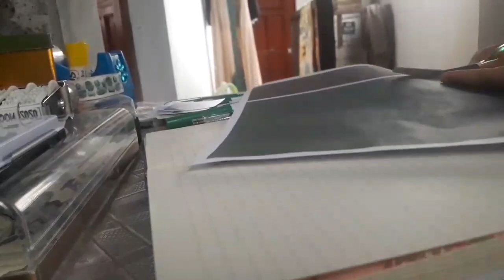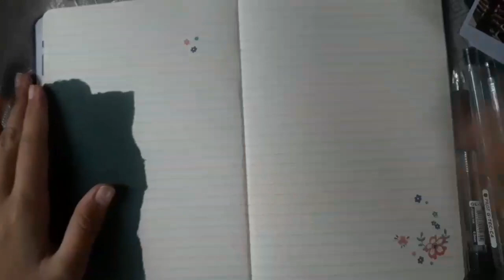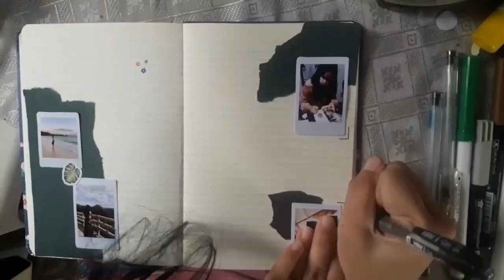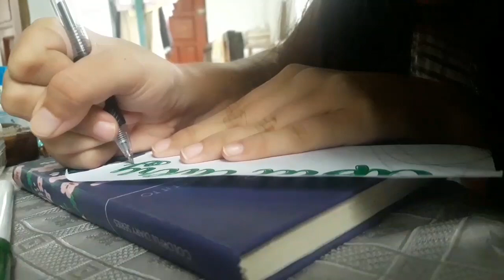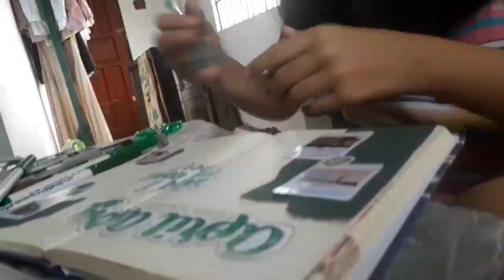April Avery Bujo Spread 🍃 | journalxine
Hi! I'm Xine, I made this spread for my favorite wattpad author, Ate April hehe.

She's a writer in wattpad with 8 stories, and 3 published books. Check her stories if you want tear jerker stories, fantasy stories and such hehe. I love how she tells her story because it is strunged with her most raw emotions.

This is Xine! I make journalling videos (may it be about my life, KPop, Books, authors etc.), random hauls, q & a's and such hehe.

Xoxo

Credits to Josias for the acoustic background music.